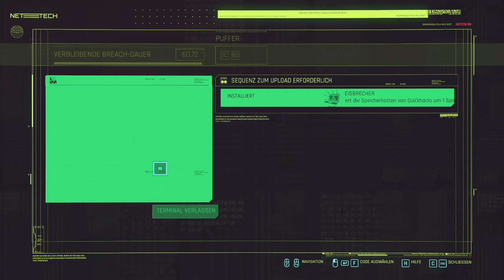Cyberpunk 2077 Corpo 013 "Rettungsaktion"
===Cyberpunk 2077===
Open World Adventure  (2020)